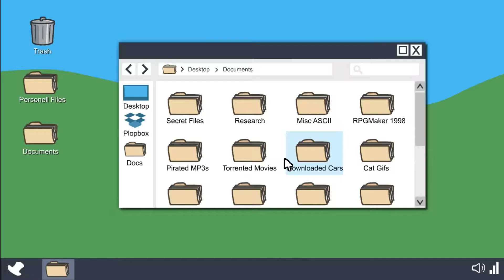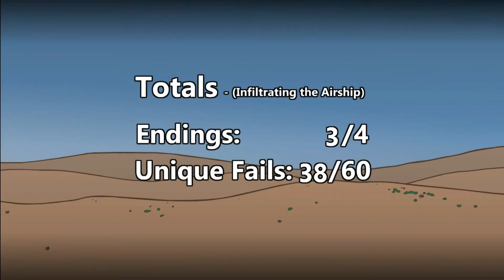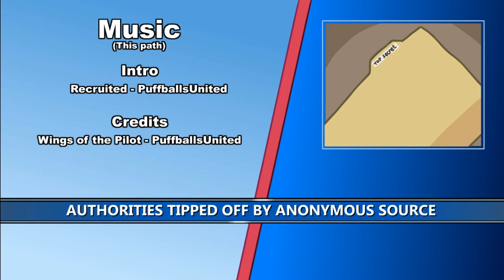The Henry Stickmin Collection: Infiltrating The Airship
If you have any tips and suggestions please drop them into the comments below!